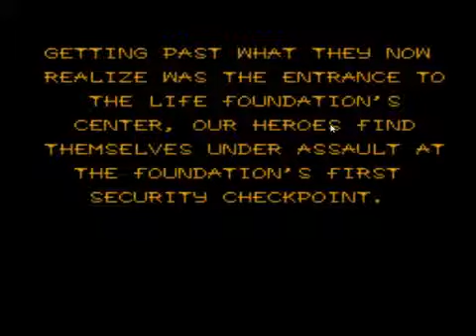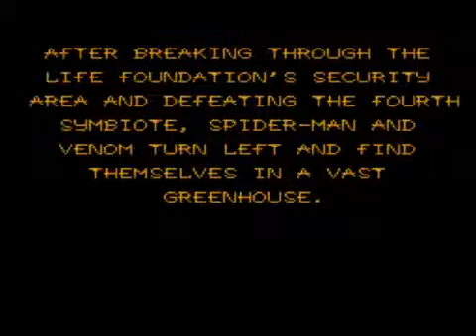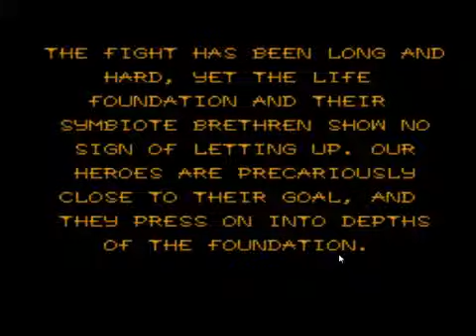Separation Anxiety #6 - Skipped A Bit